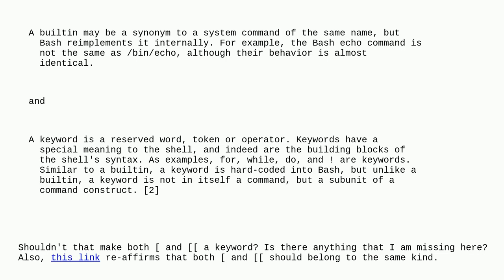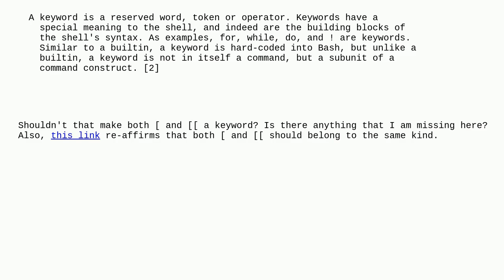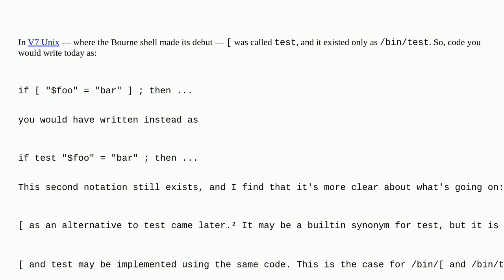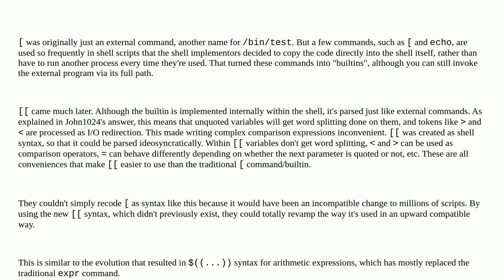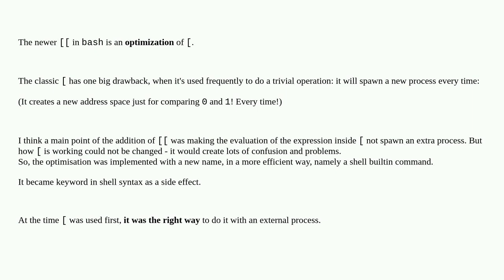Unix: Why is a shell builtin and a shell keyword?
Why is  a shell builtin and  a shell keyword?

A special thanks goes out to the awesome community

  shell-builtin shell